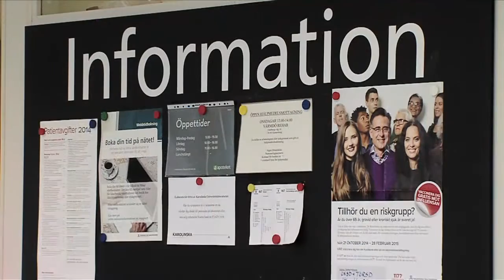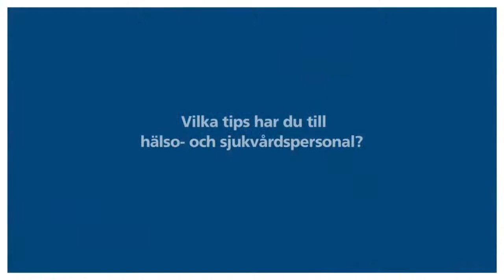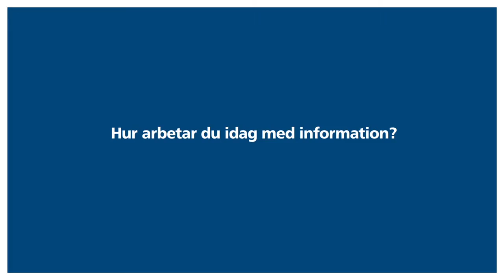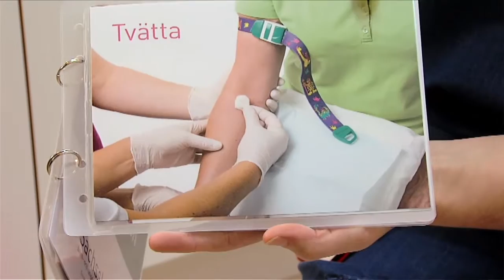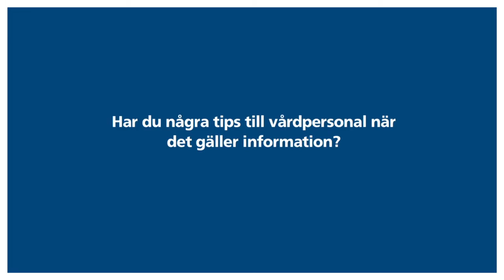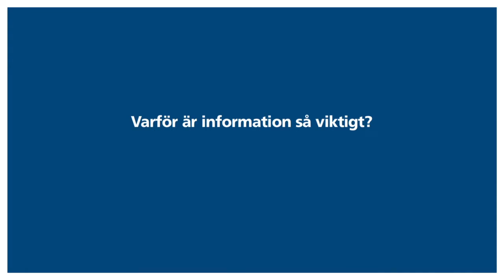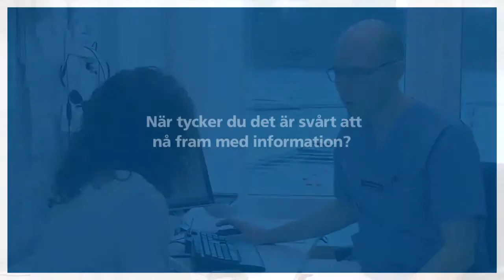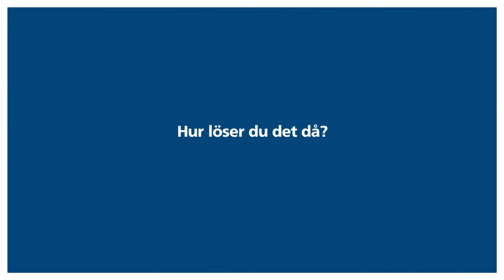Patientlagen – olika perspektiv på information i patientmötet SLL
Innehållet är producerat av Hälso- och sjukvårdsförvaltningen, SLL, för vårdgivare.